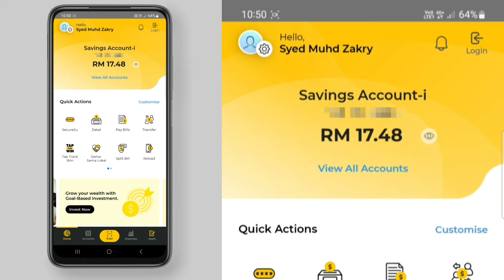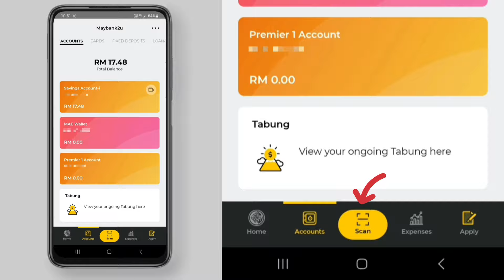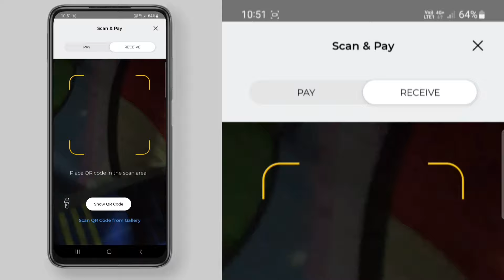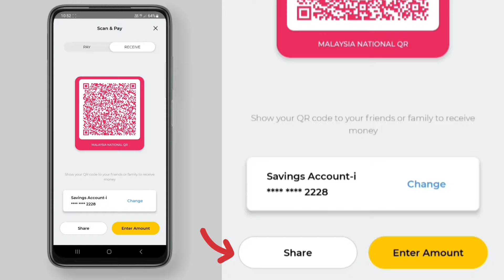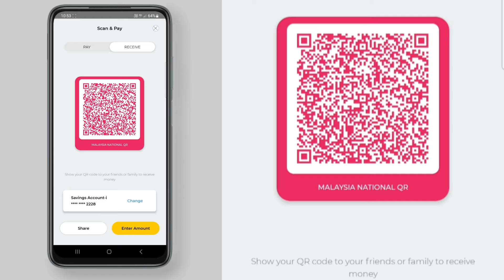Cara Dapatkan Gambar DuitNow QR melalui MAE Maybank | Dapatkan QR Code DuitNow sendiri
Cara dapatkan QR Code DuitNow bagi akaun MAE/Maybank anda sendiri.

Moga bermanfaat.

2. BigPay - Use my code NZWYVB8CNI to sign up for BigPay and get RM5 when you activate your card.

Moga bermanfaat.

Link pembelian Smartphone HTC U11:
Shopee

Aplikasi khas untuk Pemburu Mata Ganjaran:
1. BigPay card: